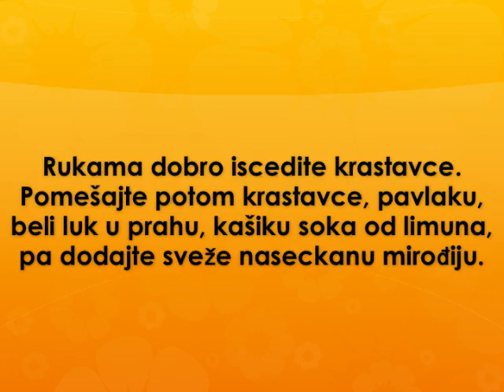Tzatziki sos Recept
recept za tzatziki sos